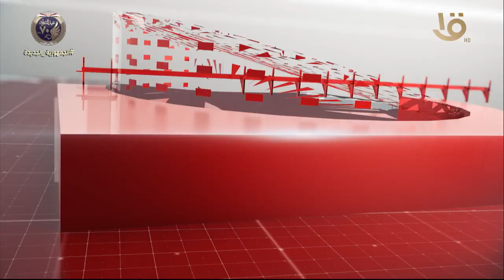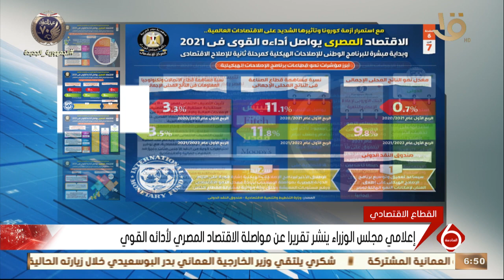نشرة السادسة | أهم الأخبار المحلية والعالمية 22-1-2022